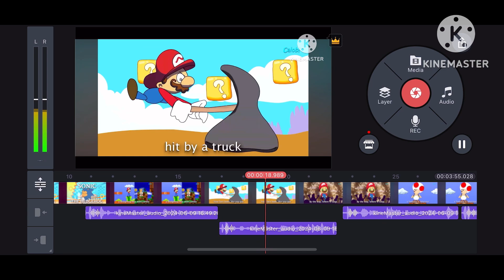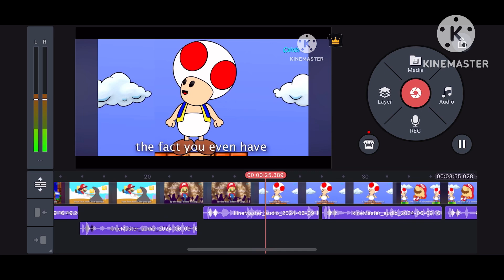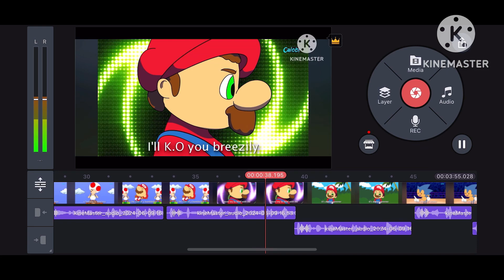A Sneak Peak Of My Next Video (READ DESCRIPTION)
It’s a voiceover of the Mario vs Sonic cartoon rap battles video. I know, I’m not doing a Mario impression but that’s because I don’t wanna do any impressions! I’m only doing this for fun.

Credit to @calobi for the original video